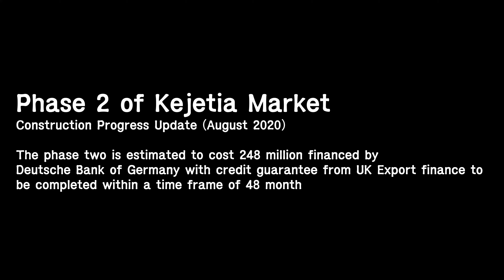Kumasi Kejetia Market Phase 2 Construction Site, Ghana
the phase 2 construction site of the Kejetia Market, Kumasi

Enjoyed the soundtrack?